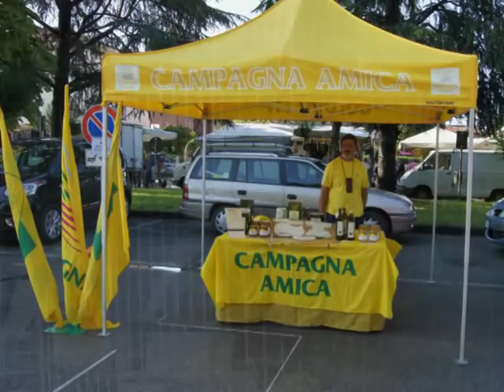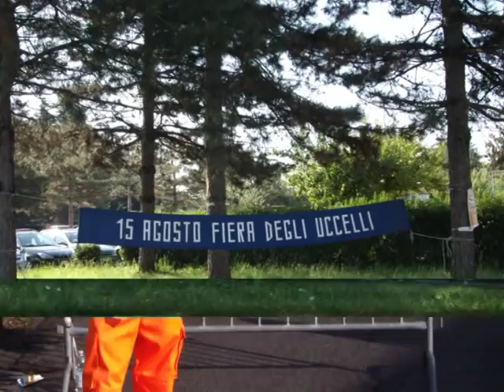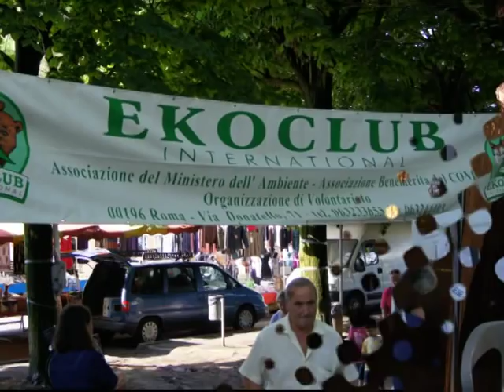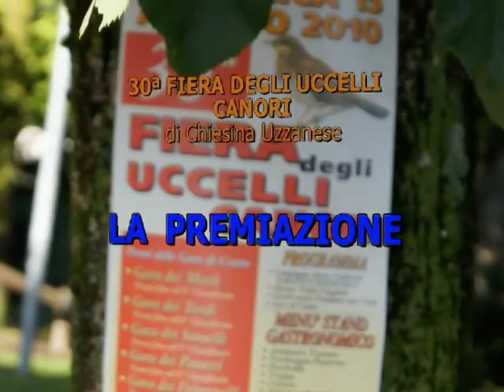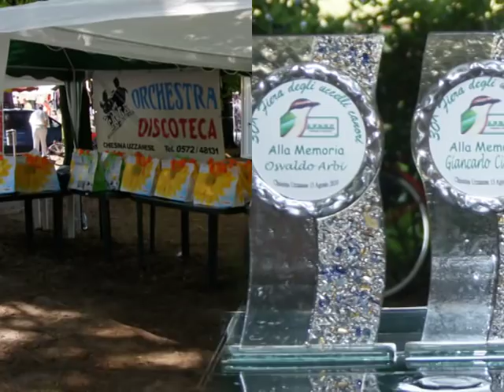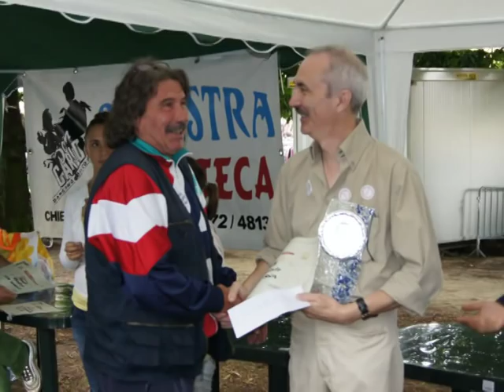30^ FIERA DEGLI UCCELLI - CHIESINA UZZANESE 15 AGOSTO 2010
La 30^ Fiera degli Uccelli Canori di Chiesina Uzzanese si è svolta con un grande successo, riscuotendo apprezzamento dal pubblico e dalle autorità presenti. Organizzata dall'Associazione Fiera degli Uccelli, dalla Federcaccia e con il Patrocinio della Regione Toscana, della Provincia di Pistoia e del Comune di Chiesina Uzzanese, nel rinnovato Parco Sandro Pertini di Chiesina, ha visto la partecipazione di circa tremila persone.